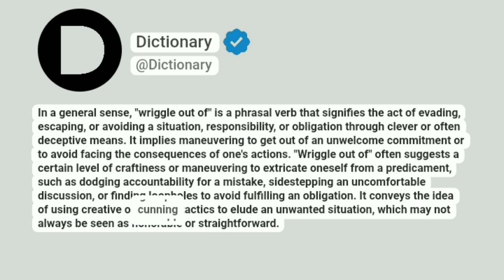Wriggle out of Meaning In English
In a general sense, "wriggle out of" is a phrasal verb that signifies the act of evading, escaping, or avoiding a situation, responsibility, or obligation through clever or often deceptive means. It implies maneuvering to get out of an unwelcome commitment or to avoid facing the consequences of one's actions. "Wriggle out of" often suggests a certain level of craftiness or maneuvering to extricate oneself from a predicament, such as dodging accountability for a mistake, sidestepping an uncomfortable discussion, or finding loopholes to avoid fulfilling an obligation. It conveys the idea of using creative or cunning tactics to elude an unwanted situation, which may not always be seen as honorable or straightforward.